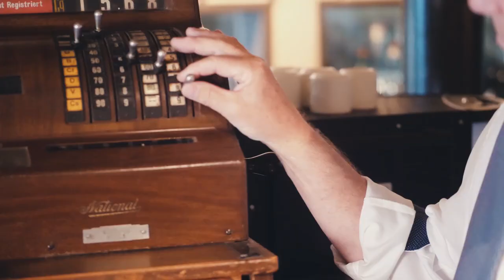Piedro - Nur Du kennst meine Träume / Offizielles Video - Exklusiv für Lieblingsschlager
Piedro - der sympathische und junggebliebene Schweizer bringt nach seiner Debütsingle „Komm mit mir auf eine Reise“ die neue Radiosingle „Nur du kennst meine Träume“ auf den Markt.
Im unverkennbaren Schlagersound von früher, verführt Piedro seine Fans wieder auf die Tanzfläche und lädt mit der neuen Hitsingle „Nur du kennst meine Träume“ zum tanzen und träumen ein.

Produziert wurde bei Charly Bereiter im B-exstage Music Studio in der Schweiz.  Das Video wurde produziert von Denny Schönemann.  Wir sind alle gespannt auf viel neues und natürlich froh Piedro endlich wieder auf der Bühne zu sehen.  Wir von Lieblingsschlager freuen uns, Euch  sein neues Video auf unserem Kanal zu präsentieren.

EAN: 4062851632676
LC: 14283
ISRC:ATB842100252